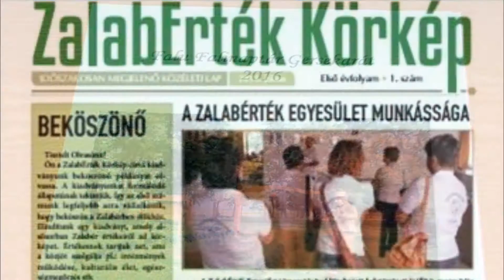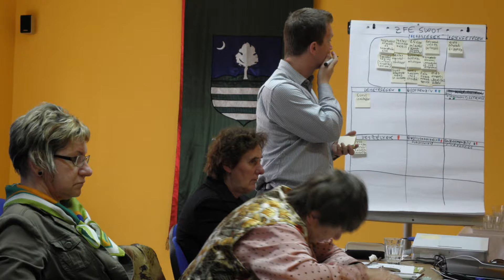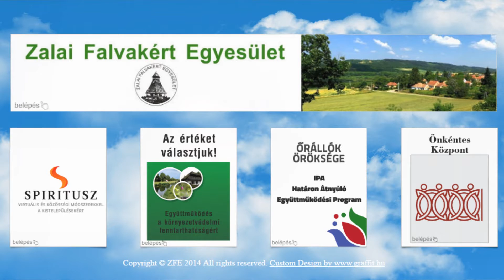VAN BENNÜNK SPIRITUSZ - Communitybuilders in the small villages